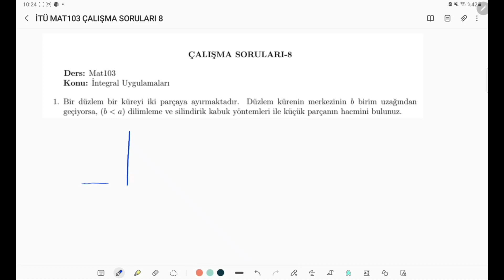Matematik 1 Çalışma Soruları 8(Part 1) (İntegral Uygulamaları)(hacim)